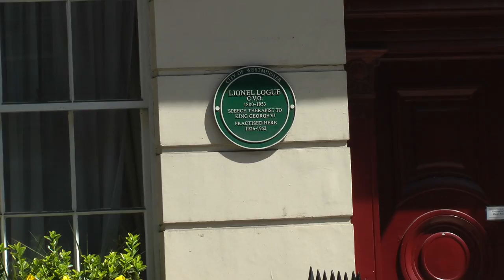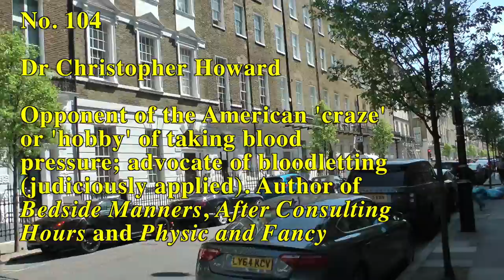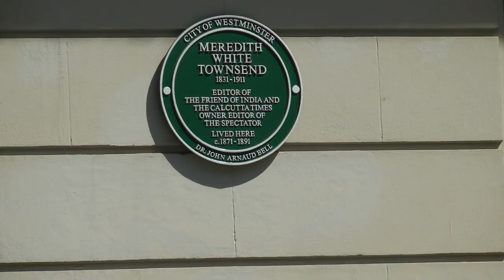Harley Street — east side (2/2)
Professional Mecca for doctors who are not indifferent to money or cachet. (Practitioners in this 'valley of the shadow of death' are branded vain and avaricious by the uncharitable.). Notable architects, too, have made their mark here.

No. 152. Mary Louisa Gordon, physician and inspector of prisons, practised here. A later occupant was Frank Dudley Hart, rheumatologist.

No. 124. Bernard Sangster Simmonds, general surgeon.

No. 118. Consulting-rooms of Kittie Dalton, expert on premenstrual syndrome. Architect: F.M. Elgood, c. 1910.

No. 114. c. 1914.

No. 102. Sir Morton Smart, physiotherapist.

No. 112a. ‘In the French Loire style,’ Sir Nikolaus Pevsner points out.

No. 106. Sir Charles Ballance, neurological surgeon. Previously at No. 56.

No. 104. Dr Christopher Howard, opponent of the American 'craze' or 'hobby' of taking blood pressure; proponent of bloodletting (judiciously applied) and, in cases of heart lesions or pneumonia, of subcutaneous oxygen therapy. Author of 'After Consulting Hours' (1930), 'Bedside Manners' (1932), and 'Physic and Fancy' (1937).

No. 100. Sir John Tweedy, ophthalmologist. Previously at No. 24.

No. 96. Frank Anderson Juler, ophthalmic surgeon.

No. 94. Sir James Purves-Stewart’s consulting-rooms. Among the many patients the neurologist saw here was a church dignitary who complained of syphilis-related symptoms of paralysis affecting the palate. (Sir James considered that general paralysis of the insane should be referred to as progressive syphilitic meningoencephalitis.)

No. 92. Eustace Chesser, psychiatrist, practised here. Tried for obscenity after he published 'Love Without Fear: a Plain Guide to Sex Technique for Every Married Adult'.

No. 90. Architect: Sydney Tatchell, 1910. Note the memorial to Florence Nightingale.

No. 86. Frédéric Burghard, surgeon. A later occupant was Lord Brain, neurologist.

No. 84. Sir Alfred Baring Garrod, physician, 'the high priest of gout'. Later moved to No. 10. Architect: Claude Ferrier, 1909.

No. 82. Sir Henry Butlin, father of British head and neck surgery. Present in the building later on was Edward Bach, homeopath, who devised brandy-water-and-flower remedies.

No. 78. Dudley Benjafield, bacteriologist and 1927 Le Mans winner.

No. 70. Percy Flemming, ophthalmic surgeon.

No. 68. Alfred H. Tubby, orthopaedic surgeon. Architect: E. Harding Payne, author of 'Suggestions on the General Arrangements, Structure, and Equipment of Public Swimming Baths and Bathing Places' (1912).

No. 62. Considerable alterations by Wimperis, Simpson & Guthrie, 1934.

No. 58. Sir Arnold Stott, cardiologist. Also Gordon Holmes, ophthalmologist. Architect: Claude Ferrier, 1915.

No. 56. Sir Charles Ballance, neurological surgeon. Later moved to No. 106.

No. 54. Sir James Galloway, physician. Architects: Niven & Wigglesworth, c. 1903-07.

No. 52.  H. David Haldin-Davis, dermatologist. Architect: Philip Davis, 1925.

No. 50. Herbert Herring, surgeon and author of 'The Sterilisation of Urethral Instruments' (1903).

No. 48. Harry Lambert Lack, ear, nose and throat specialist. Alterations by Beresford Pite, 1897.

No. 46. William Bruce Clarke, surgeon. Later Sir Wilfrid Sheldon, paediatrician. Architect: Banister Fletcher, 1909.

No. 44. On this site: Nathaniel Edward Yorke-Davies, dietician, author of 'Foods for the Fat: A Treatise on Corpulency and a Dietary for its Cure' (1889) and adviser to US president William H. Taft. Architects of the new building: Boehmer & Gibbs, 1906.

No. 42. Architect: Charles Worley, 1892.

No. 40. Designed by Charles W. Clark, 1930.

No. 34. Howard H. Tooth, neurologist, one of the discoverers of Charcot–Marie–Tooth disease.

No. 32. George Busk, naval surgeon. Lived and died here.

No. 28. Sir Zachary Cope. His 'Early Diagnosis of the Acute Abdomen' remains a standard textbook.

No. 24. Sir John Tweedy, ophthalmologist. Later moved to No. 100.

No. 10. Sir Alfred Garrod, physician, 'the high priest of gout'. Previously at No. 84.

No. 8. Sir Malcolm Morris, dermatologist.

No. 2. It has ‘a fine Adamish ground floor with Roman Doric columns and a first floor with pedimented tripartite window’, Sir Nikolaus Pevsner observes.